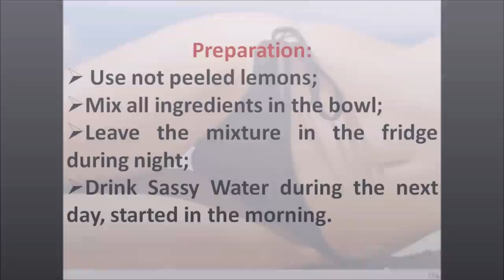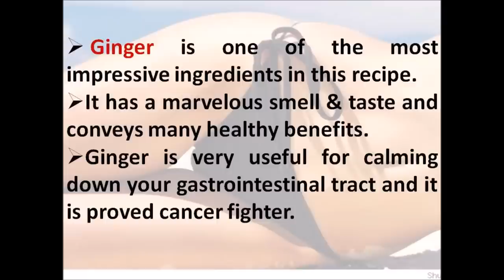Flat Belly Fat Burner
Flat Belly Fat Burner Diet Drink | How To Get Flat Tummy.How to Get Flat Belly in 7 Days  With This Sassy water Flat Belly Drink you can easily Loose Abdomen Fat Very fast at Home in a Week to 10 Days. This is Proven and Best Flat Stomach Fat Melter for Men & Women in Hindi Malyalam
Flat Belly Diet Drink # Flat Belly Fat Burner # Flat Tummy in 7 Days
This is Most Important Recipe that Burns Belly Fat Fast. Flat Belly Foods and Recipes are Very useful to Lose Weight Rapidly and get Flat Stomach. This is Detox Water to Burn and Reduce Belly Fat without Exercise.
Sassy Water has been named after Cynthia Sass, co-author of the world’s bestseller “The Flat Belly Diet”. She recommends this drink and says it is the first step to flat belly. With nutrition plan and by drinking 8 glasses of Sassy Water per day, dieters can achieve their goal.
This drink not only calms down your gastrointestinal tract, also helps you get rid of the excessive water in your body.
Sassy Water recipe
Ingredients:
1 bowl;
8 glasses of water (filtered water is ideal);
1 middle length cucumber, chopped on slices (it is a natural diuretic which helps your body release sufficient water);
1 middle size lemon, sliced (digestive support of your organism to cleanse the liver);
1 coffee spoon of grated ginger (for keeping the metabolism rate);
12 mint leaves.
Preparation:
Use not peeled lemons;
Mix all ingredients in the bowl;
Leave the mixture in the fridge during night;
Drink Sassy Water during the next day, started in the morning.
Benefits of Sassy Water
Lemon and lemon water are perfect for the weight loss process. Lemon is a natural diuretic and it is an alkaline food which provides proper pH balance. Аmong other things, you need to know What Will Happen If You Drink Warm Lemon Water in the Morning?
Cucumber is a nutritive diuretic. It contains the protein – digesting enzyme and ere spin. It is a kidney function that burns fat through urine. This function has an essential significance for healthy weight loss effect.
Mint. It is well known after calming effect on your stomach. It also helps you to improve digestion. Some say that it is good for your nerve system to inhale this relaxing aroma.
Ginger is one of the most impressive ingredients in this recipe. It has a marvelous smell & taste and conveys many healthy benefits. Ginger is very useful for calming down your gastrointestinal tract and it is proved cancer fighter.
5 Steps to a flat tummy in 7 days
You've been missing your routine at the gym very often thanks to your busy schedule (or plain laziness) and suddenly you realize that in one week you have to attend a wedding.

You want to wear your favourite saree or figure-hugging dress but are worried about your flabby stomach bulging out. Well, you still have a last option. While you cannot reduce fat, you can lose belly fat by decreasing your total body fat percentage. And you don't have to completely alter your daily habits to get a flat stomach within 7 days!

Step one: If you want to build muscle and burn fat at the same time, you have to perform circuit training, three days per week. How can you achieve this? Indulge in full body exercises like lunges, push-ups, and pull-ups, for one set of 15 repetitions. You should be able to burn around 500 to 600 calories per workout.

Step two:

You have to work on your abdominal muscles three times in the week. Crunches and leg raises for three sets of 20 repetitions should be done. Also, do planks by holding your body in a push-up position on your elbows for 30 to 60 seconds for four sets.

Step three:

The kind of food you will eat in this period is vital in bringing about any change. Natural foods like fruits, vegetables, whole grain breads and pastas, chicken, beef, fish and low fat dairy should replace processed foods full of sugar.

Step four:

To minimize water retention, lower your sodium intake. This means you need to avoid salt. You can flavour your food with other herbs and spices instead.

Step five:

Stressing and anxiety can cause the over-production of a certain hormone called cortisol, which encourages weight gain about the belly area. So try to keep your cool!
How to Get a Flat Stomach in One Week at Home
Ways to Have a Flat Stomach in One Week
How to Fet a Flat Tummy in a Week Without Exercise
Flat Belly Exercises
Flat Belly Diet Menu
Flat Belly Diet Foods